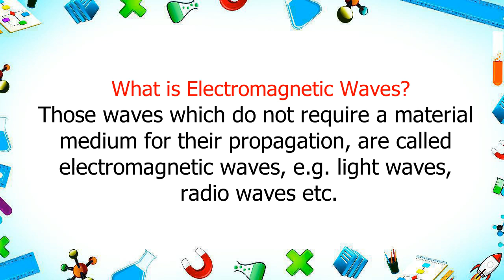What is Electromagnetic Waves | define Electromagnetic Waves | trending saurabh